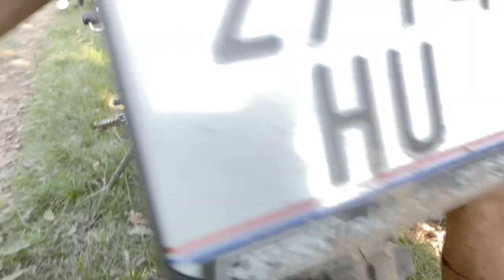Couch to Rally 8 - The Dinaric Rally 2020 on Yamaha Ténéré 700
Long overdue video from the Dinaric rally 2020, this time about the actual riding and more personal view in how it was to do the race.

It also shows what I have struggled with in terms of terrain, gear failures and mistakes I've been doing.

Being able to go through the footage again it just brings wonderful memories of the racing but mainly of the competitors and the Dinaric rally team.